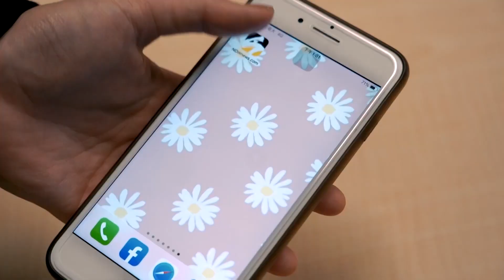自然而美！王建民分享生活美學 將在兩地辦攝影展